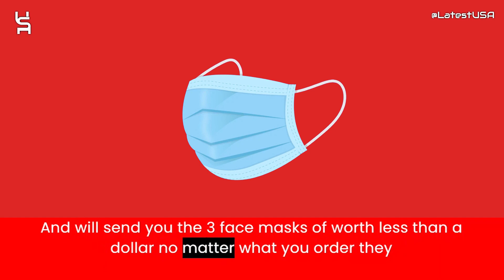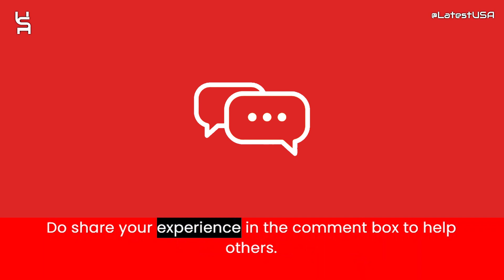Fopenini Reviews | Fopenini.top Reviews | Scam Alert! FOPENINI.TOP | FOPENINI.TOP Review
Fopenini.top reviews,
Fopenini.top is fraud?,
Fopenini.top scam or legit?
latestusa,
Scam Websites